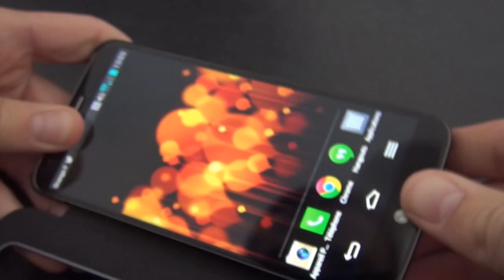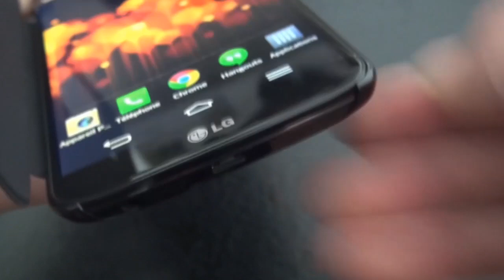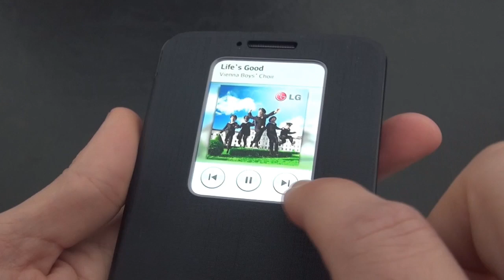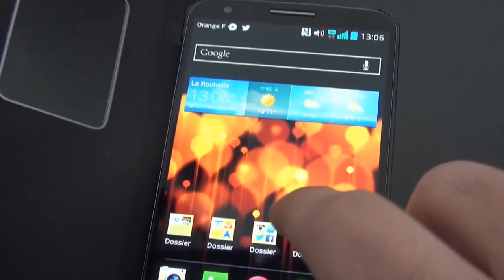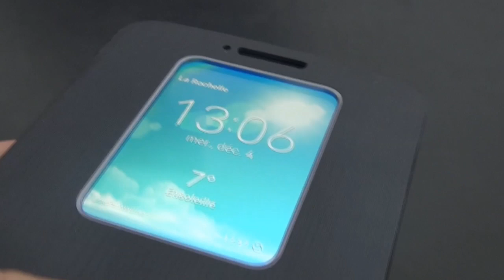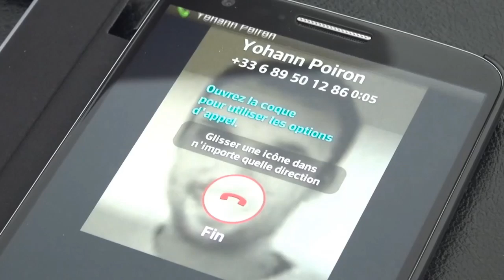Test de l'étui folio QuickWindow pour le LG G2